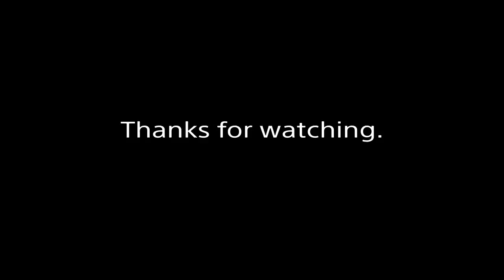Modern Warfare Remastered Highlights ep. 1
PSA: These are not montage clips lol just cool moments i had this past week.